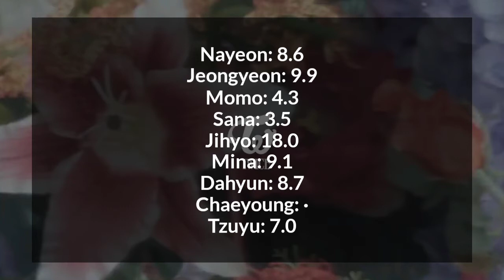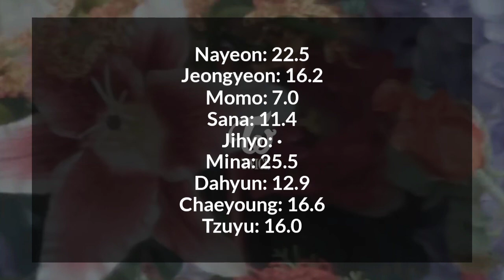Twice - Behind The Mask Line Distribution